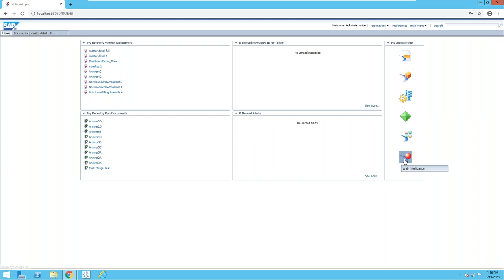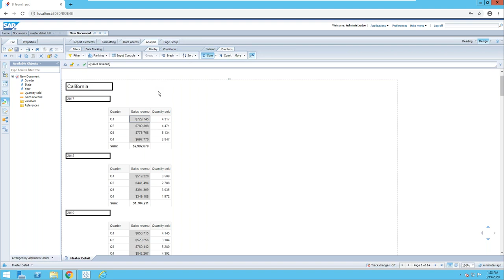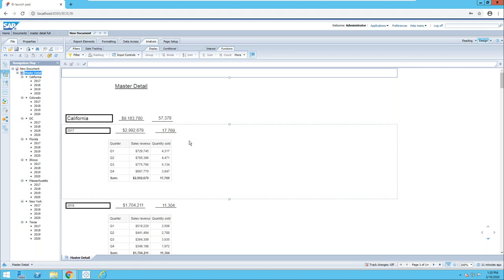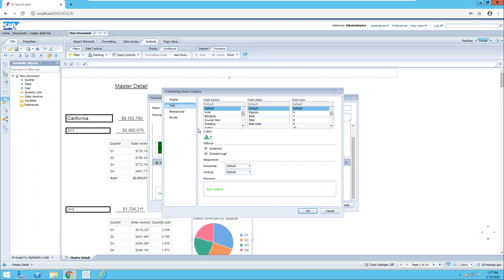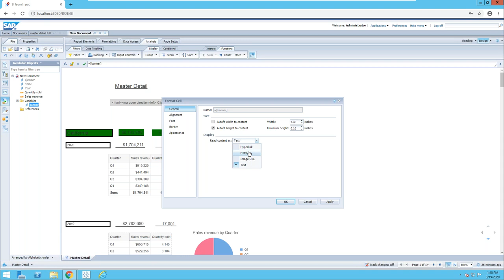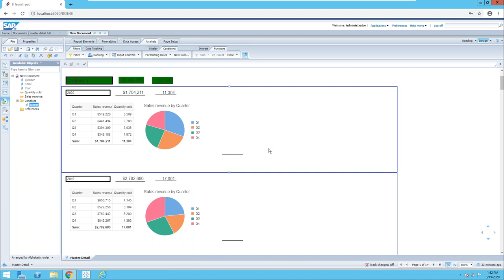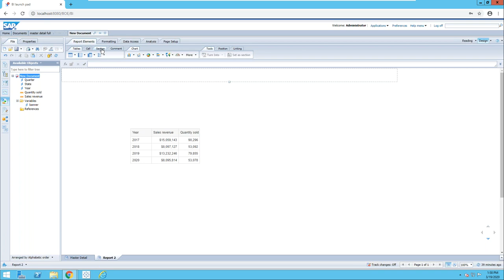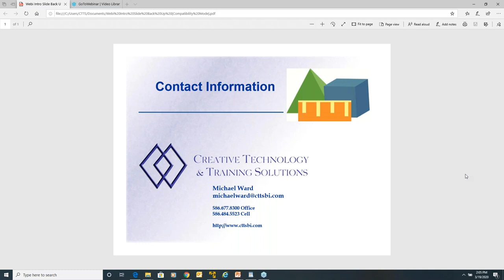Webinar - SAP BusinessObjects Web Intelligence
In this 1-hour BusinessObjects Web Intelligence Advanced Formatting webinar, BusinessObjects expert and trainer Michael Ward provides an in-depth look at how to convert reports into other report types with an emphasis on creating Master Detail Reports. It covers many of the new features of v4.2, including how to hide columns, blocks, and sections. for full training courses that can be delivered online or at your site.